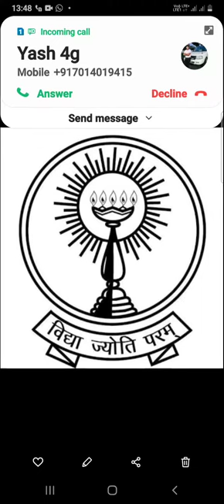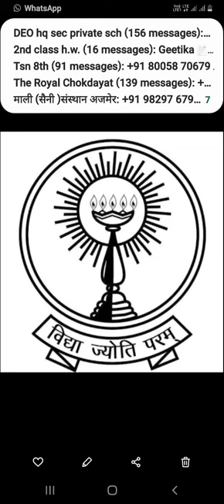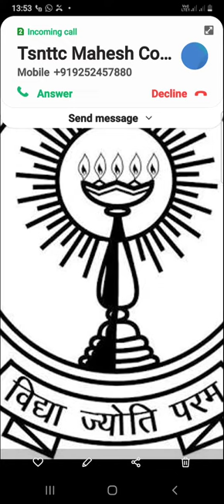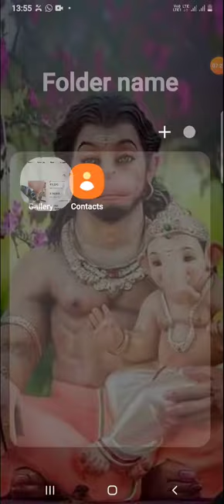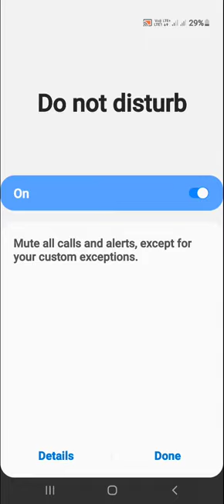25 January 2021